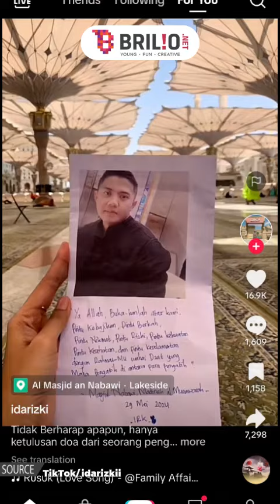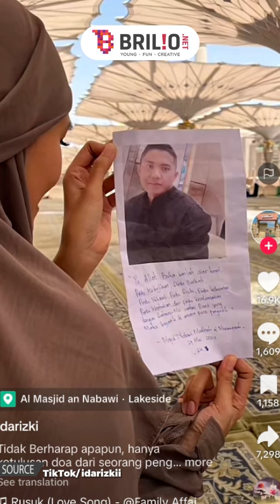Wanita ini bawa foto Mayor Teddy ke Ka'bah, langsung ngadu ke ‘pusat’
Wanita ini bawa foto Mayor Teddy ke Ka'bah, langsung ngadu pusat | NEWSFLASH

Diketahui salah satu pengagum Mayor Teddy tersebut membawa foto sang ajudan ke depan Ka’bah. Bahkan ia juga menuliskan doa untuk Mayor Teddy di bawah fotonya

Koordinator: Agib Tanjung
Kreatif:  Deta Jauda Najmah | Desinta Ramadani | Rahmani Dian Nuswantari | Adnan Qurunul Bahri